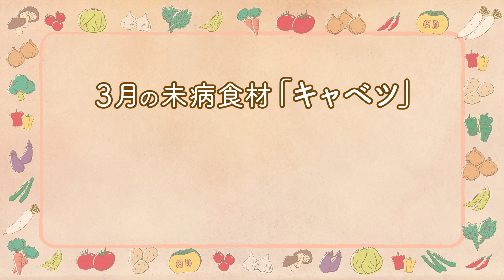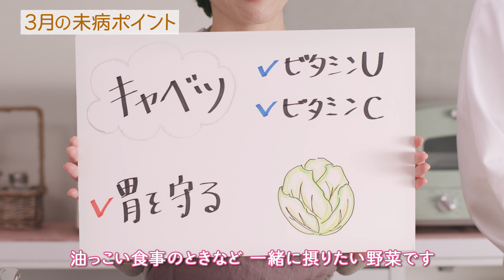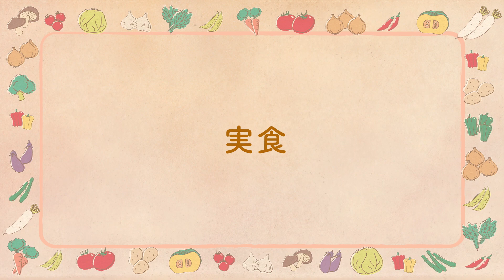プラス１品でME-BYO対策 学べる健康食堂(3月キャベツ)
もっと知りたい・体感したい！　FANCLのエンタメチャンネル
ファンケルの管理栄養士とプロの料理人が“未病”をテーマにクッキング。【3月のメニュー】春キャベツとひじきのヨーグルト白和え

ファンケルは、人生１００年時代を健康１００年時代にしたい。
ずっと、生き生きと過ごすためには健康的な生活を積み重ねていくことが大切。中でも食生活が果たす役割は大きいのです。プラス１品でおいしく健やかに！ファンケルの管理栄養士とプロの料理人が“未病”をテーマに毎回１つの食材をとりあげて、その栄養素や効率よく摂るコツについて分かりやすく解説しながら、簡単でおいしい一皿をつくります。